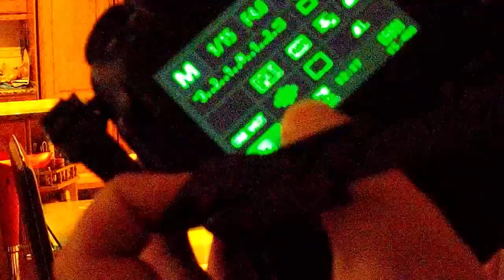Uso del flash de noche (en bares y discotecas)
En este vídeo veremos como aplicar los conocimientos básicos que hemos visto en los vídeos anteriores sobre los flashes para llegar a hacer unas buenas fotos en situaciones de poca luz como por ejemplo en bares, discotecas o hasta en la misma calle.